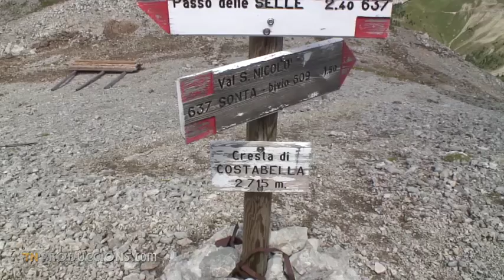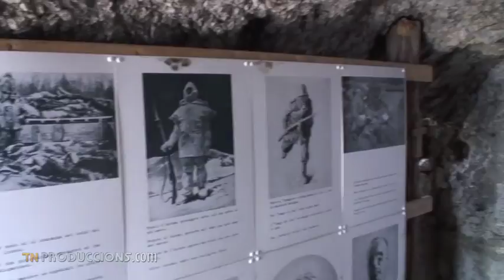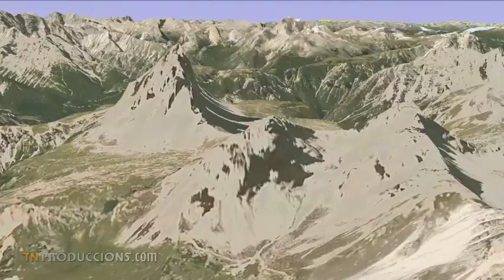Via ferrata Costabella y Innerkofler al Monte Paterno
Ascensión por dos vías ferratas, en primer lugar subimos por un tramo de la antigua frontera austríaco-italiana durante la Primera Guerra Mundial reconvertida ahora en la vía ferrata Costabella, y también hemos subido por la vía ferrata Innerkofler que sube a la Monte Paterno, ante las míticas Tres Cimas di Lavaredo en los Dolomitas de Italia.